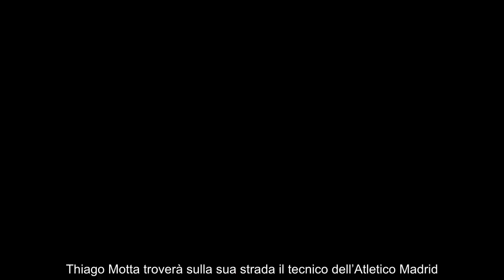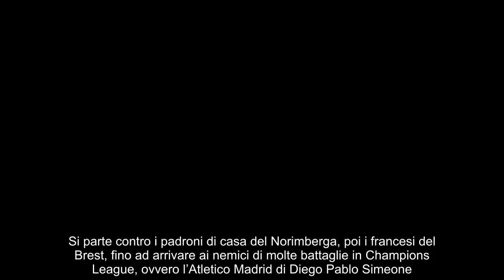Comunicato ufficiale, per la Juve c’è Simeone tifosi senza parole